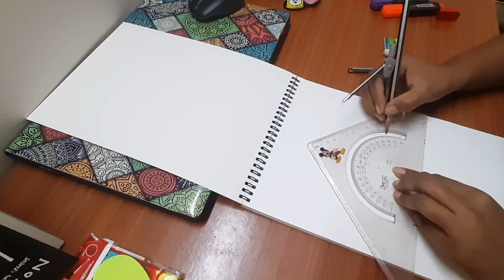Ganesha with Mandala art | handcraft